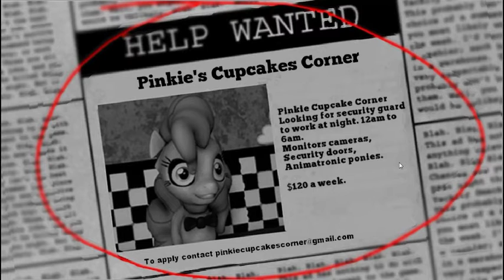Let's "Play" Five Nights at Pinkie's, Part 1: Screw You, Twilight!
Yes, I did it. I hopped on the FNAF train and in honor of Halloween week, I decided to play a pony version of it.

[s]pray for me[/s]

I made it through night one and only died once. So it looks like it's not going to be terribly difficult. Of course, I could be wrong.

I'm probably wrong. I'm probably horrifyingly wrong.

Jumpscare at approximately 7:54.

(my antivirus did protest a bit, but only because it had only learned about the file a month or so ago.)